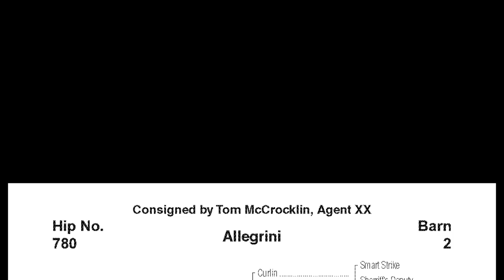Vino Rosso / Perdy (Tale of the Cat)2yo KY Bred colt - Ironhorse Racing Stable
Vino Rosso / Perdy (Tale of the Cat)
2yo KY Bred colt

To be trained by MGSW winning trainer
Tim Glyshaw